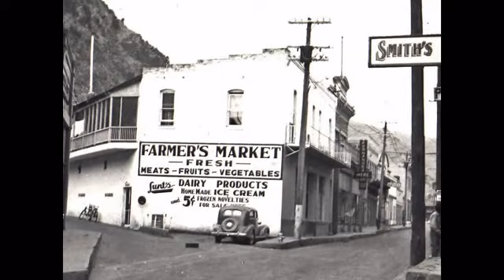Old Morenci - Clifton Slideshow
A short version of the slideshow that was shown at the Clifton-Morenci Reunion in Alpine this past summer.